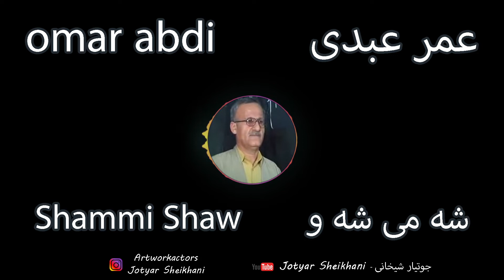Omar Abdi Shammi Shaw _ عمر عبدی شه می شه و _ The best Kurdish songs in this word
Omar Abdi Shammi Shaw
عمر عبدی شه می شه و
خوشترین گورانی عمر عبدی شه می شه و

The best Kurdish songs in this word